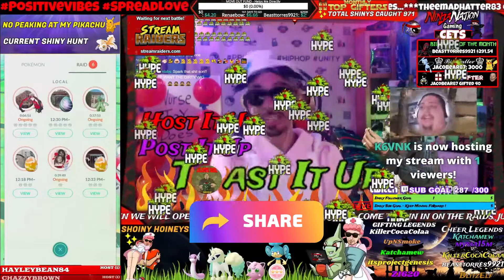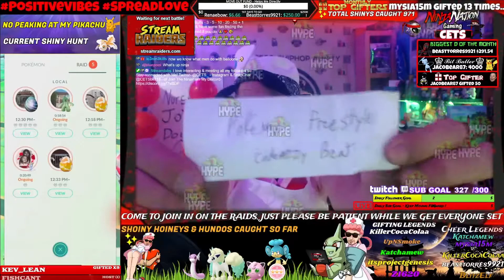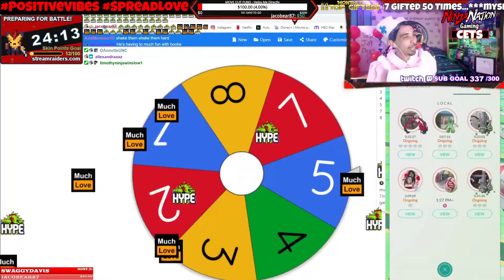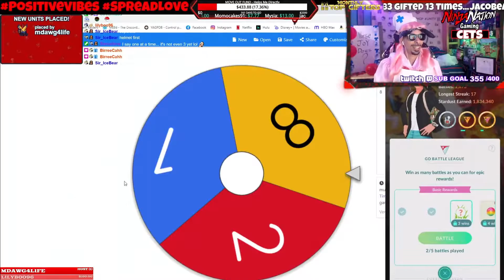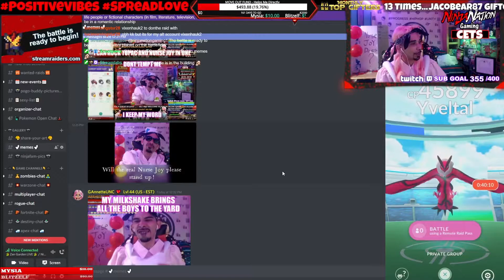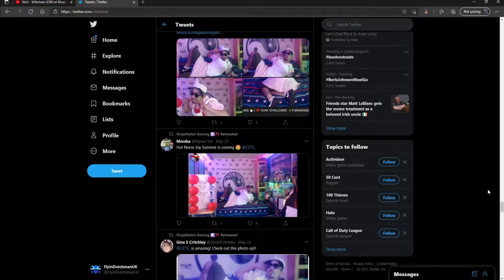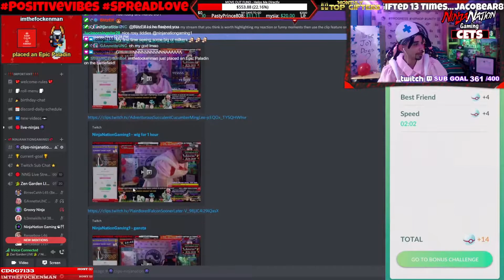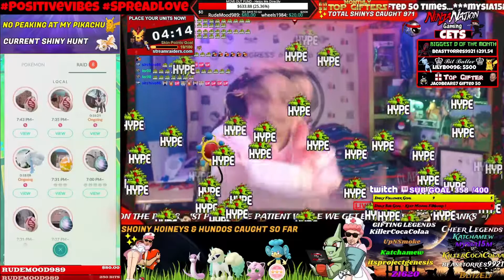NinjaNation NurseJoy Cosplay Highlights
Ever Wondered What A Grown Man Would Look Like As Nurse Joy In Cosplay?
Come Check Out The Shenanigans And Fun That We Got Up To During This One Time Cosplay Event.

Twitch Stream Highlights From NinjaNationGaming1